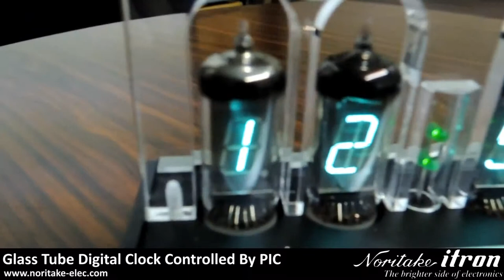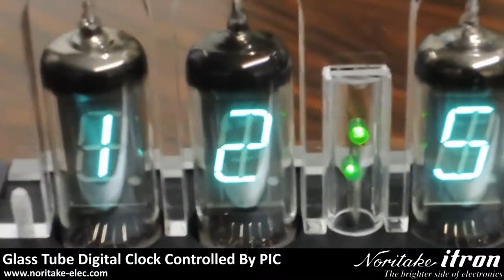Noritake Historic VFD: Digital Tube Clock - Controlled by PIC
VFD was invented in 1967 by Ise Electronics Corp.
The single digit tube is its early model for desktop calculators and digital counters.
This clock uses old single digit Vacuum Fluorescent Tubes DG19E made in 1971.
9-segment numeric displays are 40 years old but they still emit bright light.
This clock: Made by Noritake Ise Electronics Corp. Limited Products in 2010.